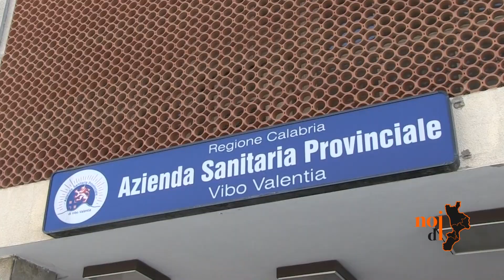Autonomia e barricate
Il PD in piazza per invitare a tenere alta l'attenzione sull'autonomia differenziata